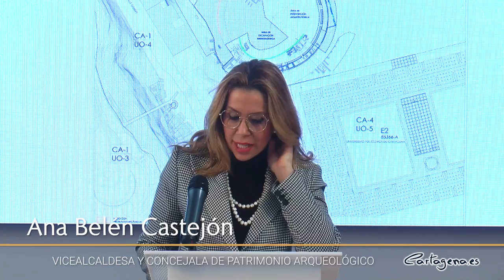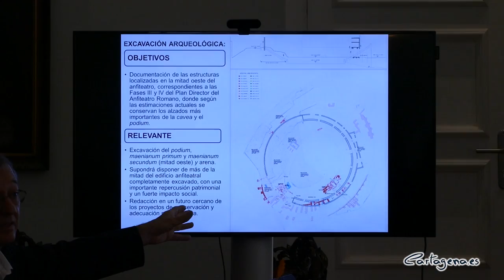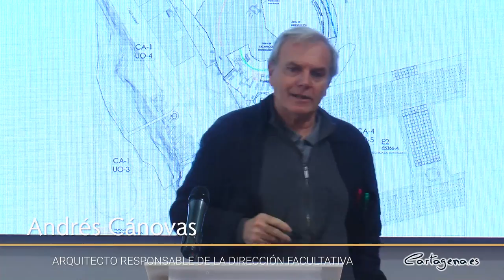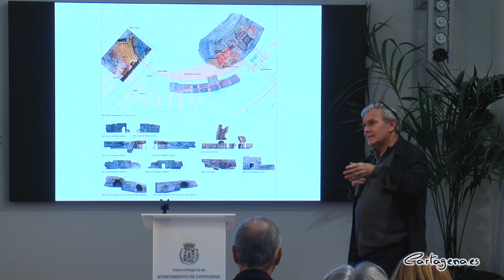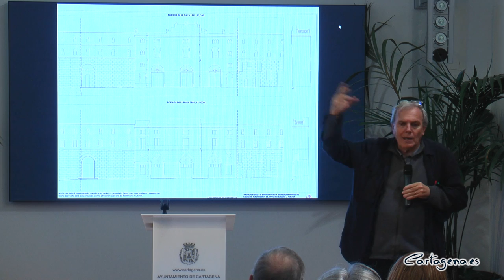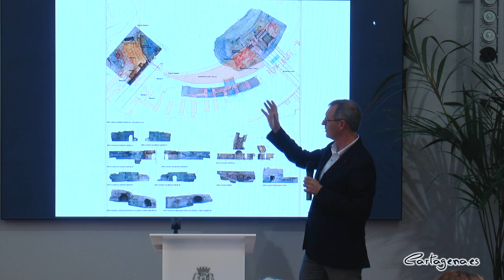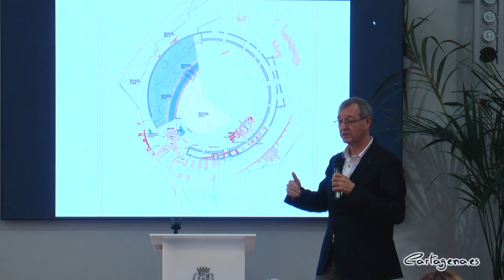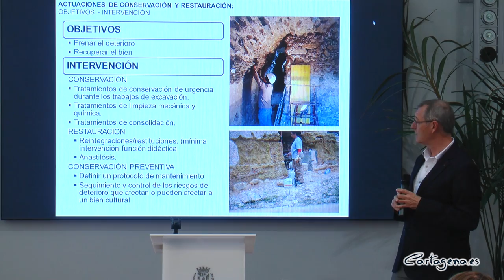Patrimonio Arqueológico presenta el proyecto que garantiza las excavaciones del Anfiteatro...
La recuperación del Anfiteatro Romano tiene la financiación asegurada, al menos, hasta 2026. La vicealcaldesa y responsable de Patrimonio Arqueológico, Ana Belén Castejón, ha presentado esta mañana, viernes 2 de diciembre, el proyecto que garantiza la continuidad de las excavaciones en el yacimiento y para el que el Gobierno central ya ha concedido la financiación.

“Se trata del proyecto básico y de ejecución para la recuperación integral del cuadrante noroccidental del Anfiteatro Romano, la portada principal y el doble anillo del cuadrante suroriental de la Plaza de Toros y corresponde al protocolo que firmamos en marzo de 2019 entre el Ayuntamiento de Cartagena y el antiguo Ministerio de Fomento, actual Ministerio de Transportes, Movilidad y Agenda Urbana, para la recuperación arqueológica y puesta en valor del Anfiteatro”, ha explicado Castejón.

En este protocolo implicaba el compromiso del Ayuntamiento de Cartagena a la redacción del proyecto y a la contratación de la Dirección Facultativa, así como a la obtención de la autorización de las obras por parte de la Dirección General de Patrimonio Cultural de la Comunidad Autónoma, y ambos trámites han sido ya cumplimentados.

“El proyecto que hoy presentamos se basa en las necesidades del propio monumento, acorde a las directrices marcadas por el Plan Director y teniendo en cuenta que el inicio de estas obras se realizará, muy probablemente, una vez ejecutado el proyecto que actualmente estamos licitando, correspondiente al 1,5% Cultural y que supondrá la apertura del monumento al público de forma diaria y continua, engrosando así la oferta cultural y turística de nuestro municipio”, ha afirmado.

Durante la presentación, la vicealcaldesa ha estado acompañada del equipo de profesionales que el Ayuntamiento tiene al frente del proyecto durante toda la excavación del yacimiento y que está formado por Andrés Cánovas, como arquitecto responsable de la dirección facultativa; José Miguel Noguera, Mª Carmen Berrocal y Francisco Fernández Matallana para la dirección arqueológica; Izaskun Martínez como responsable de Conservación-Restauración y Antonio Pérez Fernández como director de ejecución material y responsable de Seguridad y Salud, cubriendo así todas las necesidades que una obra de estas características y envergadura presenta.

La inversión que requieren estas obras asciende a 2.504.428,75 euros, ya que se han tenido en cuenta los costes actuales de producción en obra, previendo un plazo de ejecución plurianual que puede alcanzar los tres años, y supondrá la recuperación y estabilización del arco meridional de la plaza de toros, interviniendo también en la portada de acceso, con el objetivo de recuperar su decoración original, correspondiente a 1854.

Además, “continuaremos con el proyecto de excavación y recuperación del graderío y la arena del Anfiteatro, con el objetivo de poner en valor el tramo más próximo a la actual calle Gisbert, con lo que conseguiríamos tener el 55% de la superficie interior del edificio de espectáculos recuperada, logrando la convivencia real de ambos monumentos, el Anfiteatro y la Plaza de Toros”, ha indicado la vicealcaldesa.

Andrés Cánovas ha destacado que lo que distingue este proyecto de cualquier otro es que “implica trabajar en las tres disciplinas a la vez, arqueología, arquitectura y restauración. Esta forma de abordar los proyectos está resultando muy útil y, de hecho, ya ha servido como ejemplo en otros lugares”.

Por su parte, José Miguel Noguera ha explicado que el proyecto “va a permitir excavar buena parte de la arena, parte del podio y un sector del graderío, con lo que estableceremos un lenguaje integrador entre el Anfiteatro y la Plaza de Toros, que va a seguir potenciando a Cartagena como referente patrimonial”.